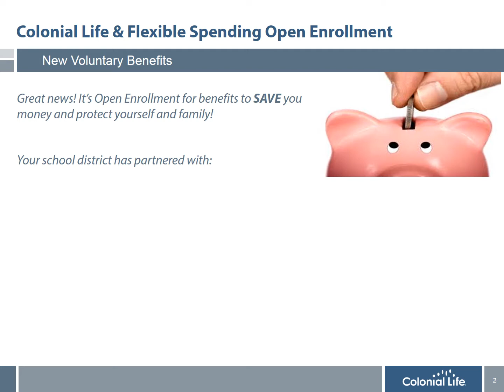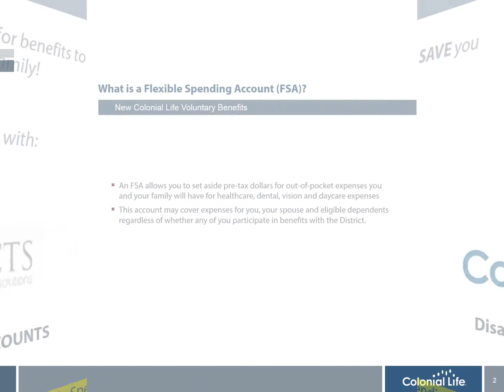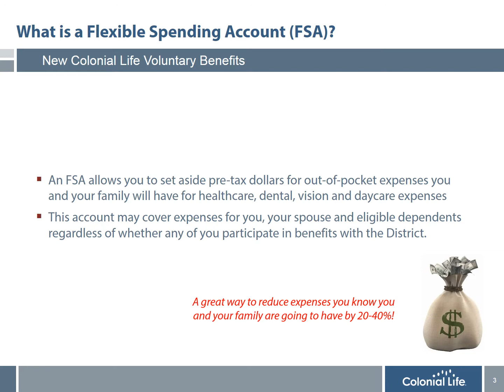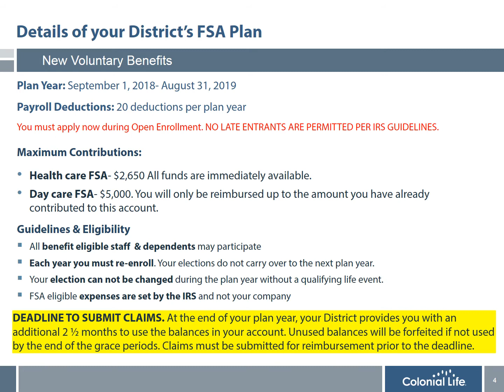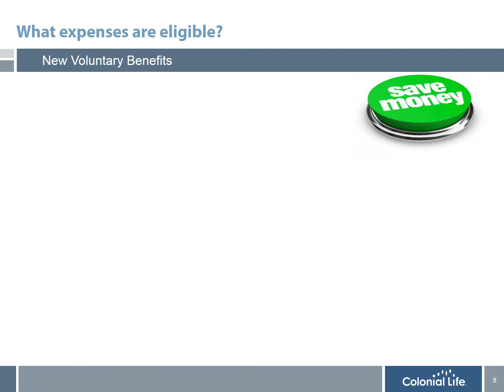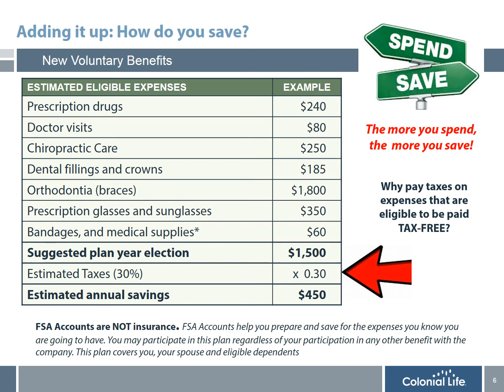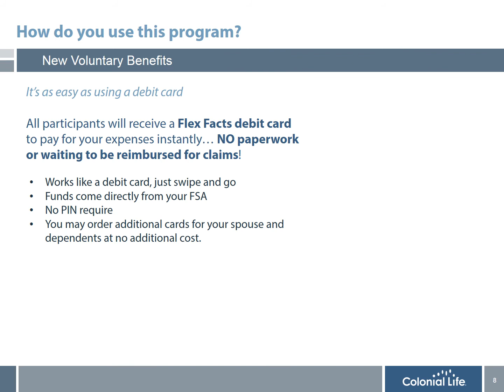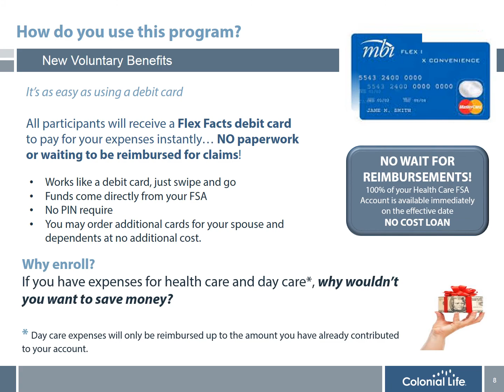2018 FSA Presentation Kinnelon School District 2 5 Month Claims Extention